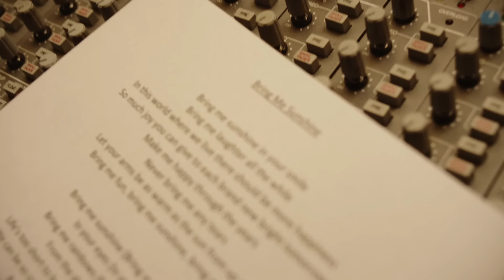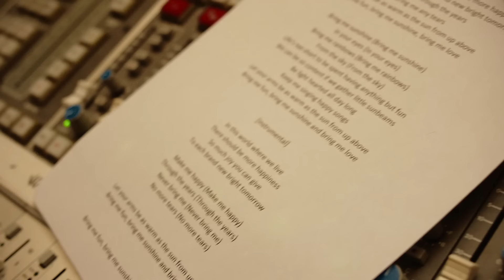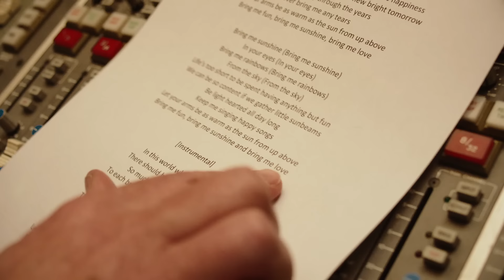Bring Me Sunshine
To make magical wishes come true for seriously ill children this Christmas...

You can also text GET SUNSHINE to 84222 to order the track.
(T&Cs – Texts cost £1 + 1 standard rate msg. Help: 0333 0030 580. iPhone Compatible)”

Decca will donate 100% of all profits, whilst committing to a minimum donation of 50p from the sale of each permanent download to Rays of Sunshine (Registered Charity No. 1102529) (England and Wales). The artists and producers will forgo any royalties due to them in connection with this charity single.

Music video by Michael Ball & Alfie Boe With The Rays of Sunshine Children's Choir & Friends performing Bring Me Sunshine. (C) 2017 Universal Music Operations Limited